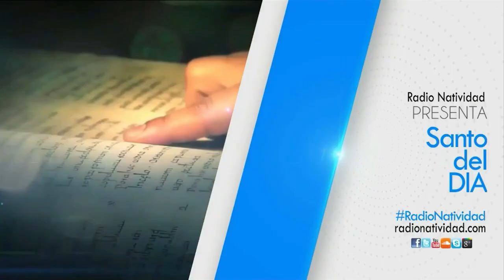SANTO DEL DÍA | 06/12/2022 Martes, // Fr. JUAN DUQUE, odm